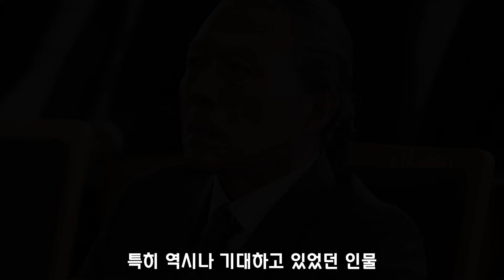[열녀박씨 계약결혼뎐] 최종회 예고🔥 돌아오지 않는 연우를 찾아 조선으로 간 태하!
열녀박씨 계약결혼뎐 - 11화, 결말 예고 뇌피셜 영상입니다.